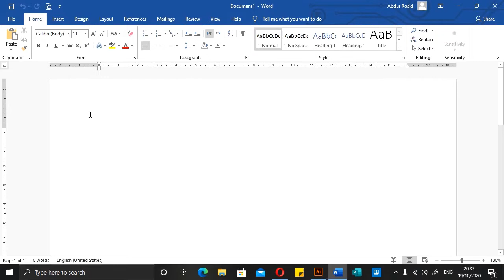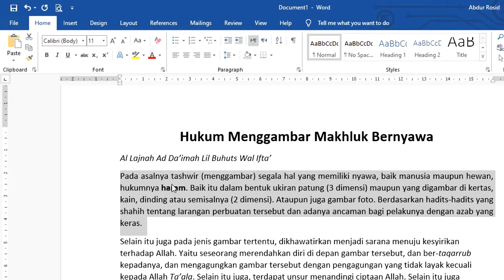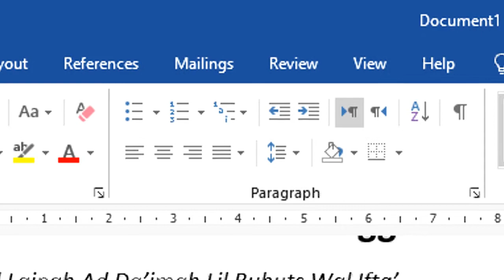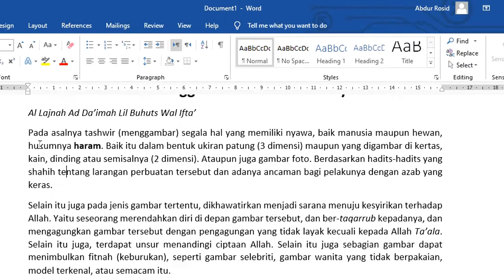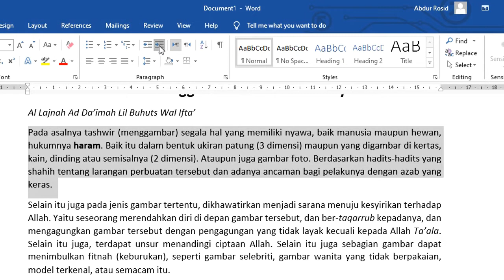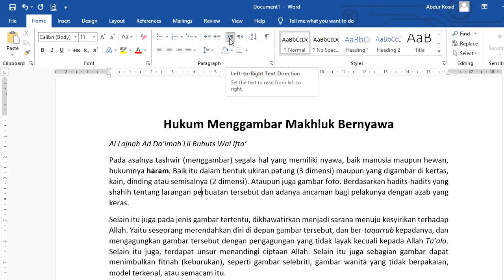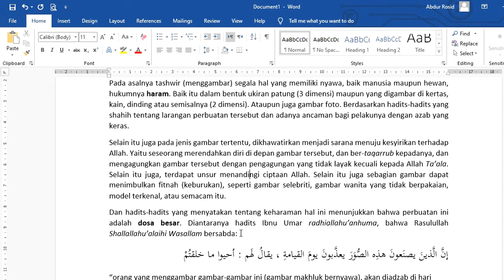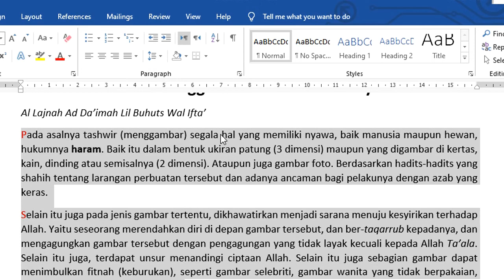Format Paragraf pada Aplikasi Microsoft Word 365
Ingin merapikan tulisan biar nyaman dibaca? Berikut triknya cara mengatur tulisan pada aplikasi Microsoft Word. Silakan saksikan videonya.